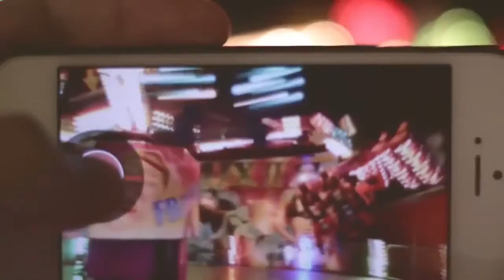Fun Fair - Free Stock Creative Commons Video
Free video that you can use for any personal and commercial purpose about Fun Fair.